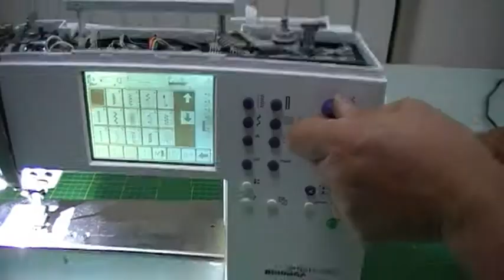How to change Bernina Activa 180 the LCD Unit, Touchscreen and LED light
Warning: We are not responsible for any damage caused to your machine.